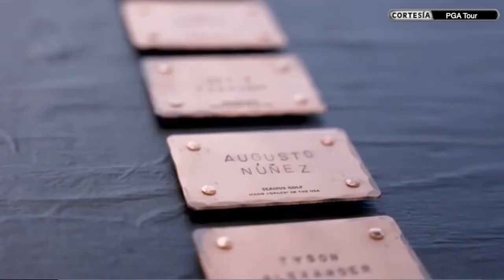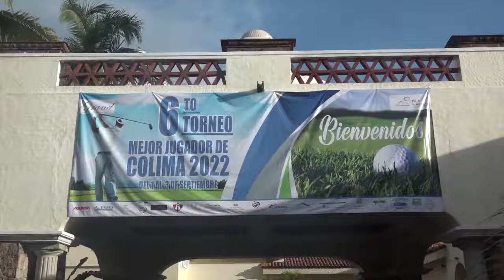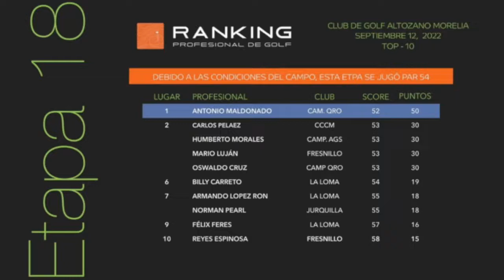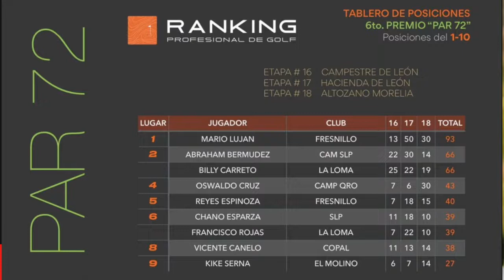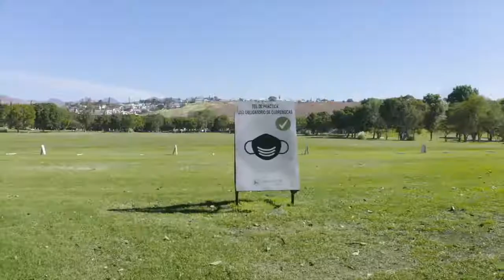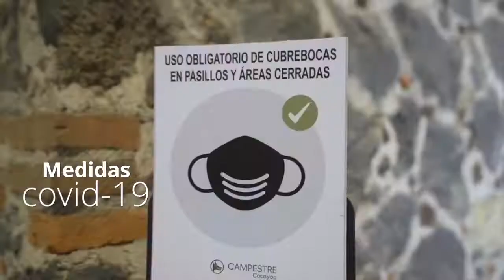⛳🏌️‍♂️ En el Green TV - 14 de Septiembre 2022 - Infogolf México⛳🏌️‍♂️